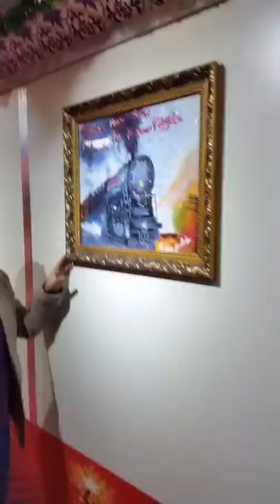Paintings of Christmas peace train in pakistan painted by rabia zakir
Miss rabia zakir artist CEO  AROMAS ART GALLERY
Ambassador of  Art
 designer of Christmas peace train First time in pakistan
Her 12 paintings  also exhibit in train theme  christmas